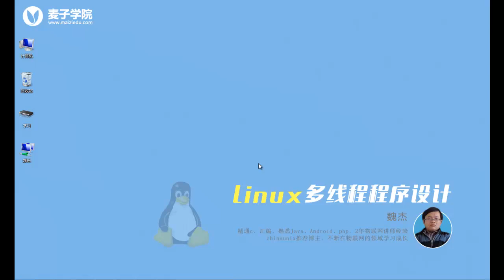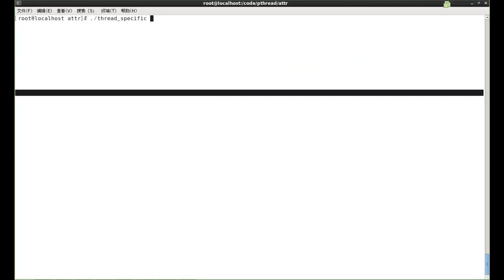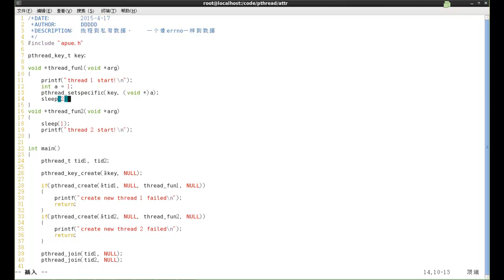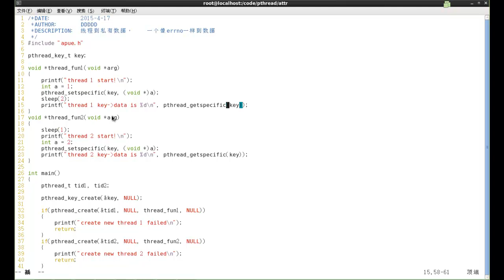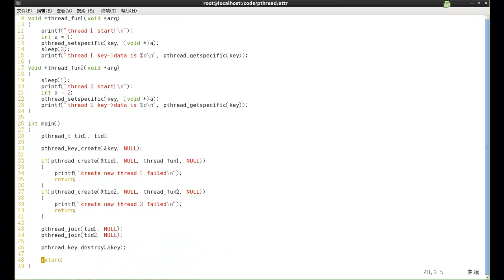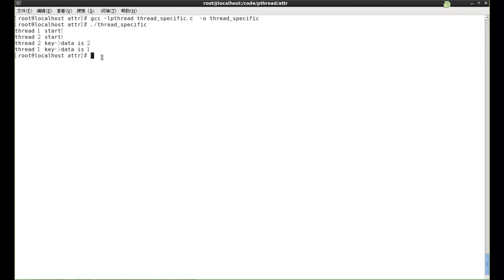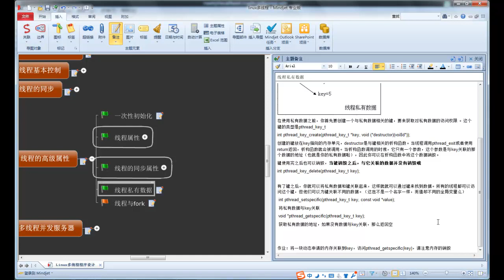Linux多线程编程-23.线程私有数据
Linux多线程技术，嵌入式开发常用技术之一，更好的利用资源，让你的程序相应更快，在多核时代，让你实现真正的并行。